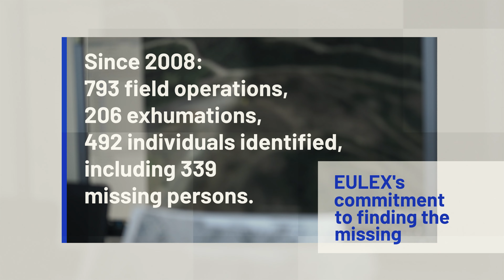EULEX Marks the 75th Anniversary of the Universal Declaration of Human Rights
“Human rights should be protected by the rule of law” says the preamble of the Universal Declaration of Human Rights, which marks this year its 75th anniversary.

EULEX is supporting rule of law institutions in Kosovo in complying with their human rights obligations towards all people, without discrimination.

📽️Watch the video to learn more about our daily work to promote observance of human rights.